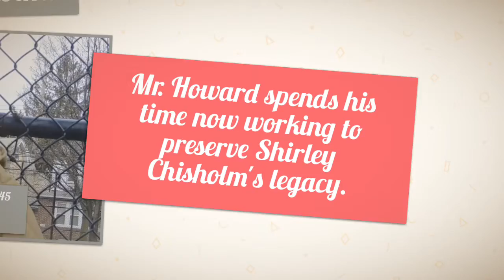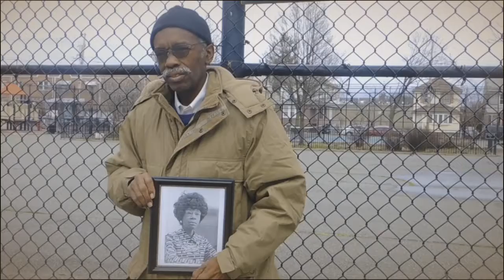Fund Chisholm Center 1of 3, Bill Howard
Youth & Community members come together ask NYC Mayor to FundChisholmCenter campaign, located on Tilden Avenue and East East 48th Street.